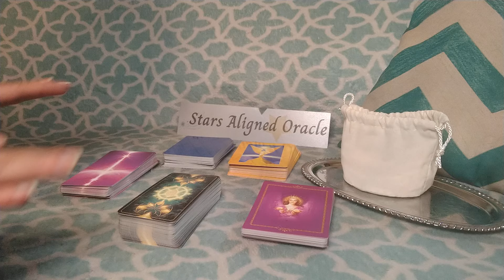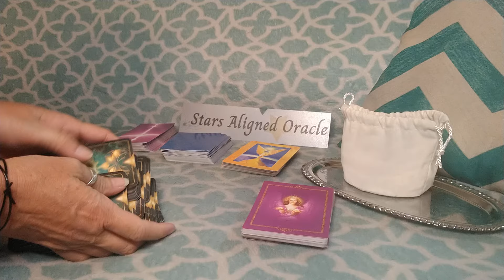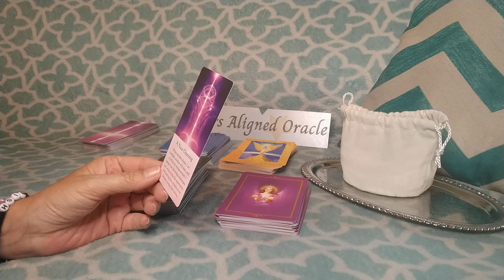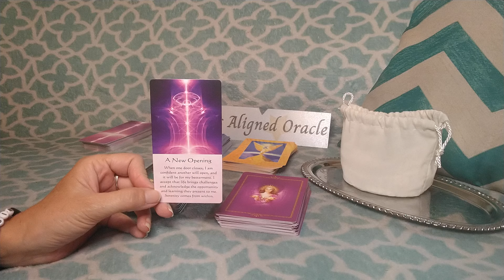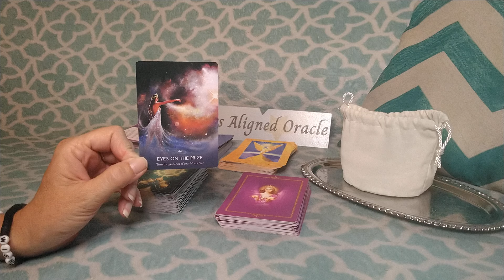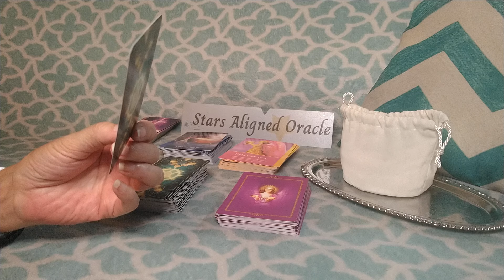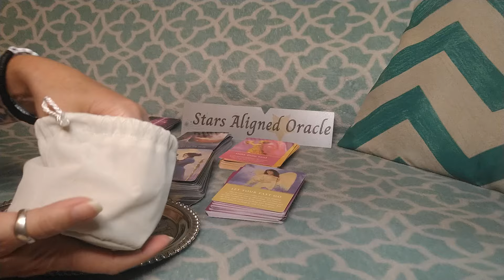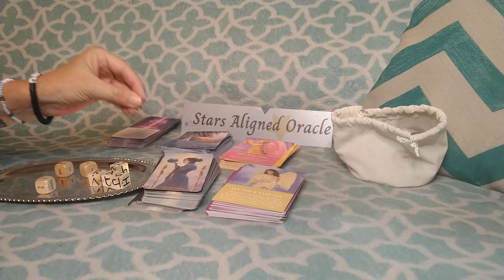AQUARIUS ~ BOOM!💥POW!🎇SPECTACULAR!🤩THIS IS GOING TO BE A **HUGE** MONTH!!!🔥🌎🔥🏆🔥| JUNE 2024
💥 This is a general AQUARIUS June 2024 Monthly reading. This reading is general in nature and will not resonate with everyone, take what does resonate and leave what doesn't!